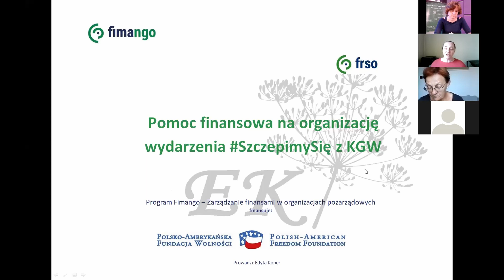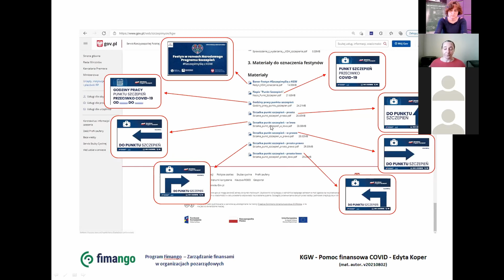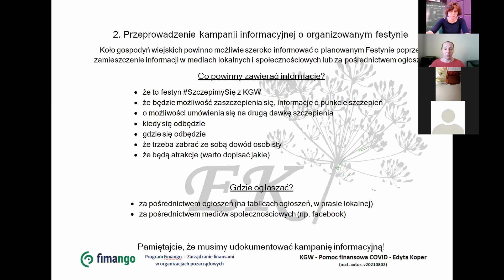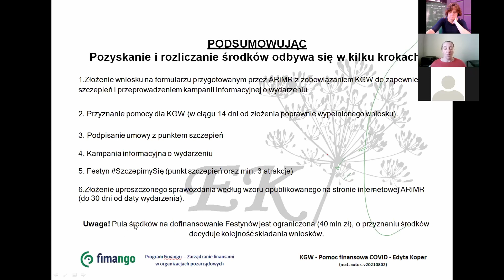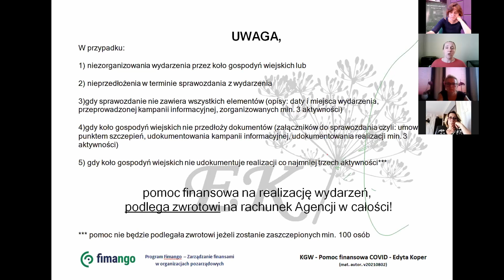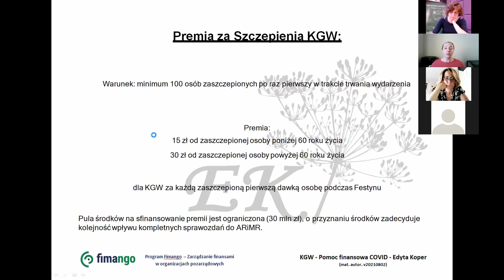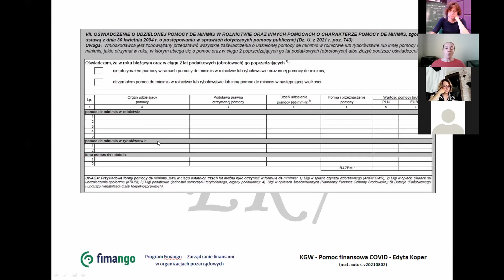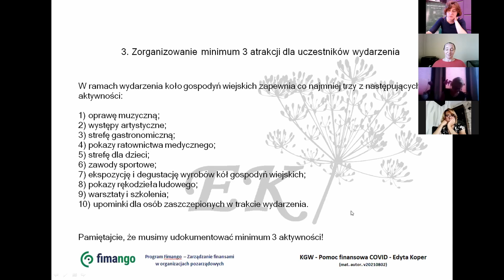Pomoc finansowa na organizację wydarzenia SzczepimySie z KGW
Webinarium zrealizowane w ramach projektu "Fimango – zarządzanie finansami w organizacjach pozarządowych" finansowanego przez Polsko-Amerykańską Fundację Wolności
Wzory dokumentów